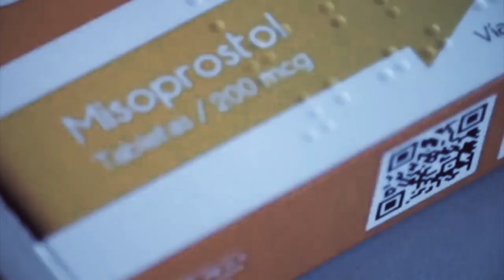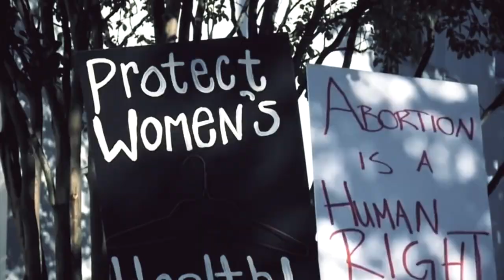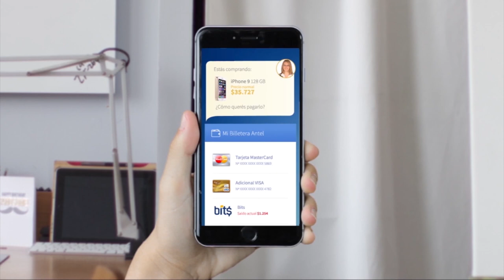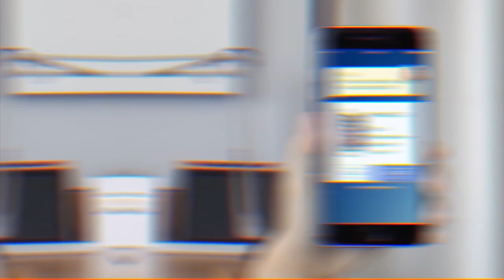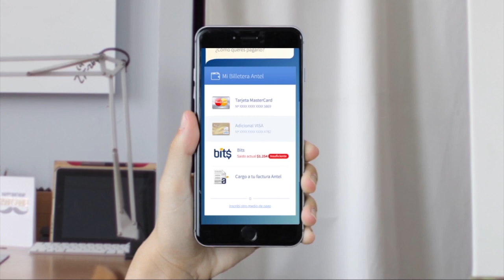Cap. #13 Sin Filtros: Aborto / Invitados: Catalina Lagos y Tania Córdova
En Sin Filtros hablamos del Aborto junto a Iván Guerrero y nuestro panel: Irina Karamanos, Francisco Javier Orrego, Magdalena Miller y Nicolás Guzmán.
Con una invitada especial de Argentina, la periodista Andrea Duplá nos cuenta cómo fue la legalización del aborto en su país para abrir el debate.
CC invitados: Catalina Lagos, Distrito 10
                        Tania Córdova, Distrito 9